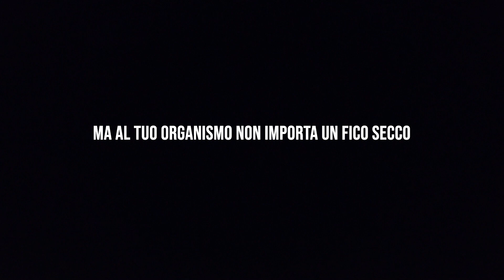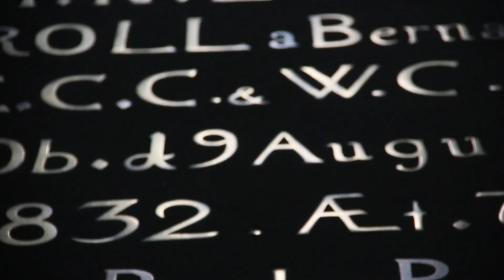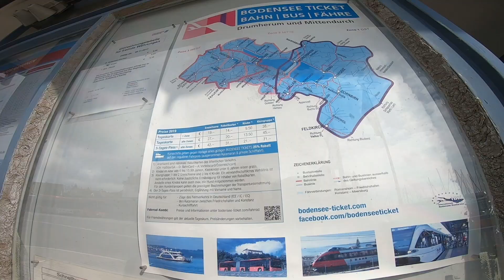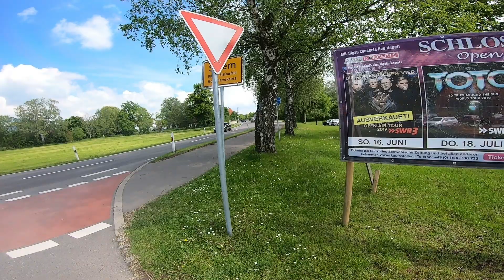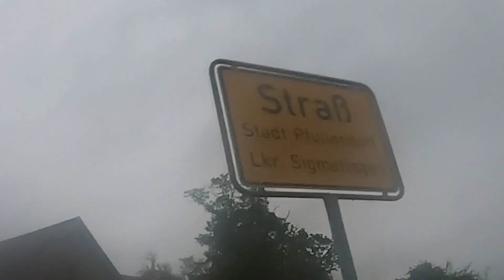CAPONORD IN GRAZIELLA [Ep.12] - Halo Germania, La grandine in bici non è bella!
Ora sì mi sento di dirlo, ho passato le Alpi e anche la Svizzera, ora ha inizio un nuovo capitolo, fatto di sogni e speranze al sapore di crauti, patate e birra.
Non sò se sono più gasato dal fatto di essere tornato in una nazione con prezzi umanamente sopportabili o dal confidare in un clima caldo e soleggiato.

Il mio ingresso in Germania non poteva essere più gaso e annacquato di questo!

¯\_(ツ)_/¯